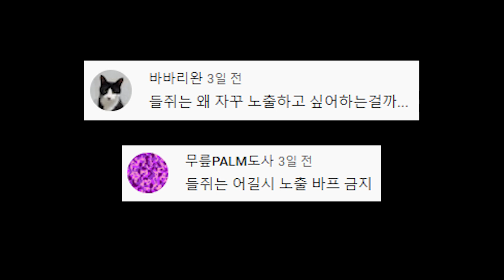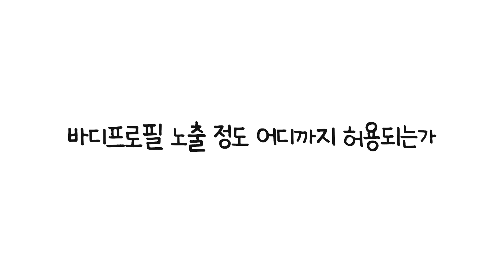바디프로필, 노력인가 노출인가?